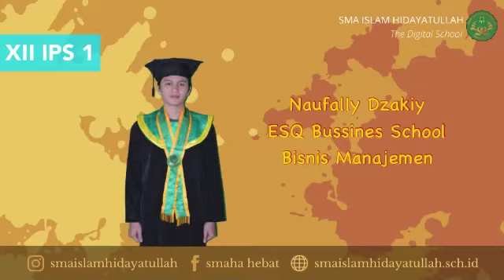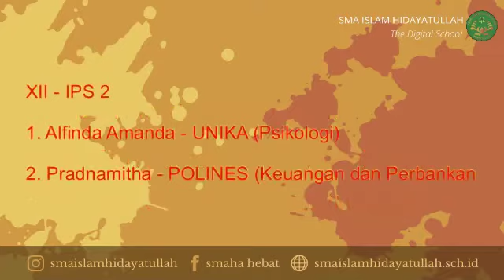Selamat & Sukses Jadi Mahasiswa! - SMA ISLAM HIDAYATULLAH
SMA ISLAM HIDAYATULLAH SEMARANG
Jl. Cemara Raya no. 290 Banyumanik Semarang
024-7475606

smaislamhidayatullah.sch.id